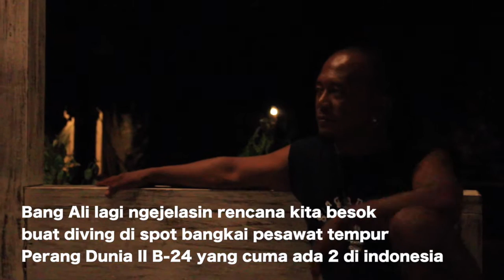[VLOG] Sulawesi day 5 : TOGEAN - Black Marlin Dive Resort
Hari ke lima perjalanan kita, sampailah di suatu kepulauan di tengah teluk tomini, namanya togean.

Buat ke togean bisa naik kapal dari ampena, tapi kita milih lewat dari gorontalo, perjalanan di kapal hampir 12 jam, tapi ga berasa karena malam dan kerjaan kita di kapal cuma tidur

Jangan kaget ngeliat pemandangan di togean, air lautnya super jernih, dan karangnya the best

katanya sih dive site terbagus nomer 3 se indonesia